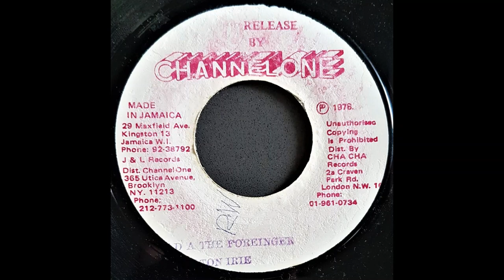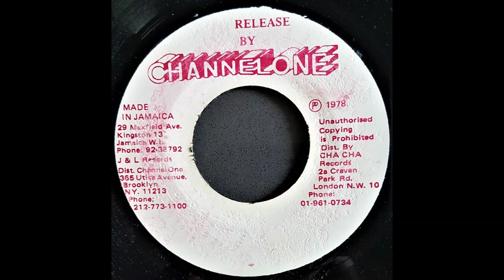Welton Irie - Dread A The Foreigner & Version (Channel One 1978)